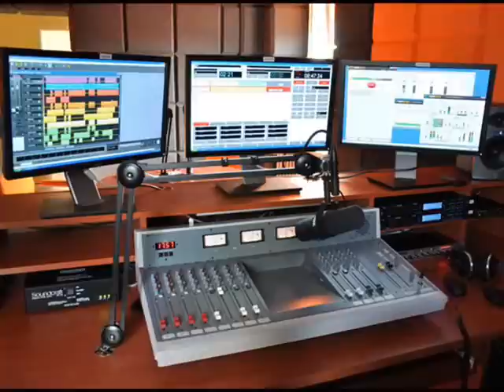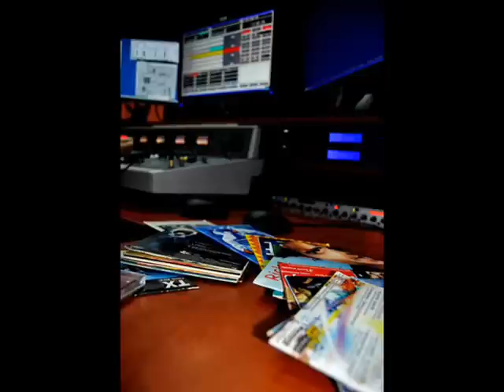Hymn Radio NaGłos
Hymn Radia NaGłos z Jeleniej Góry